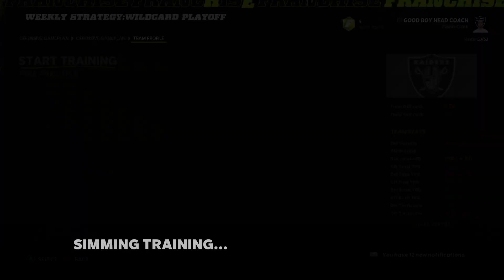Waller Gets Season Ended In The Wildcard Round Blizzard! Madden 22 Las Vegas Raiders Franchise Ep 41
We're back with episode 41 in our Las Vegas Raiders Franchise on Madden 22 and it's The Wildcard Round of The AFC Playoffs against The Cleveland Browns In A Blizzard!